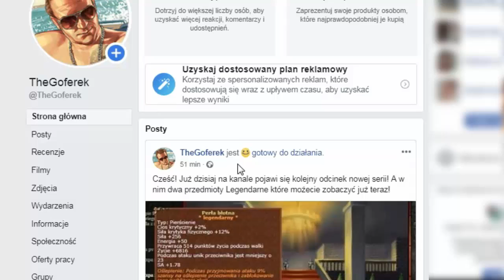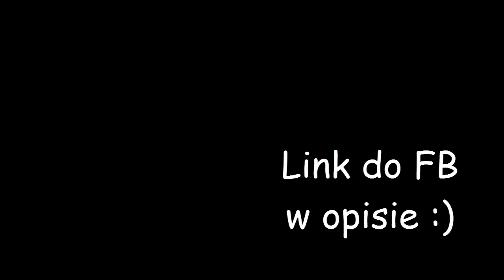Ogólne Zarabianie #4 / Dwie Legi - Jedna duża transakcja!